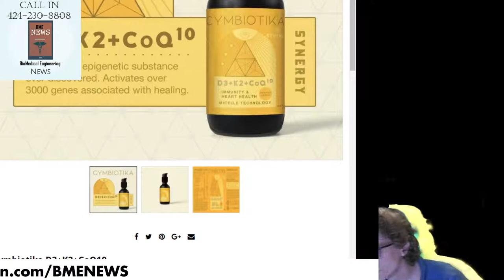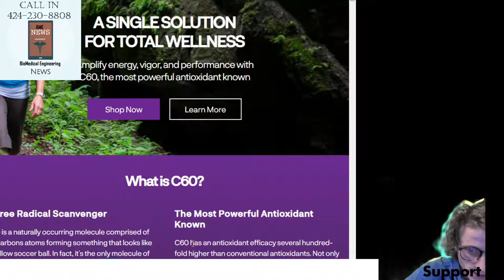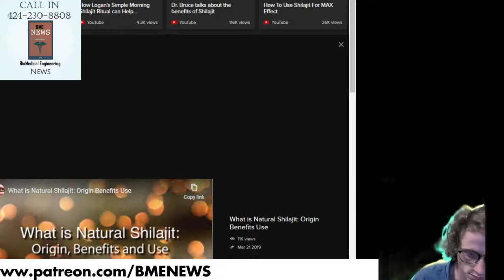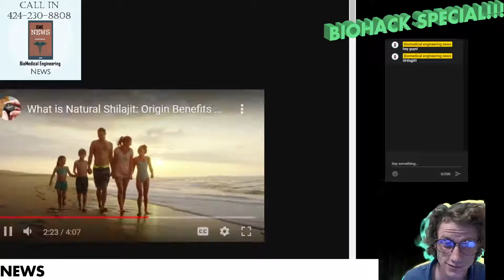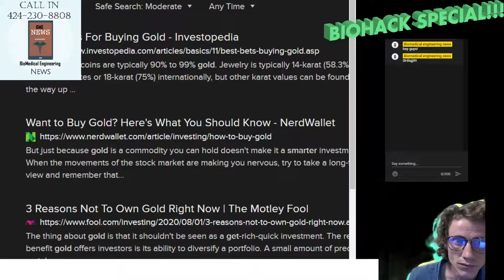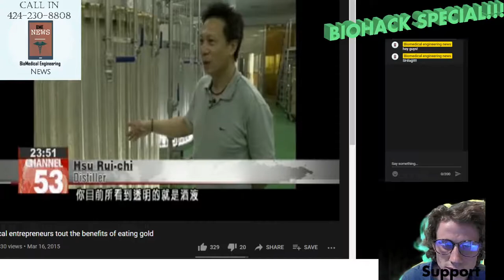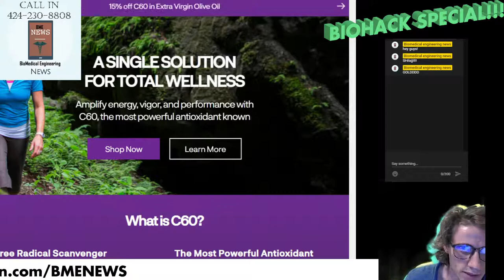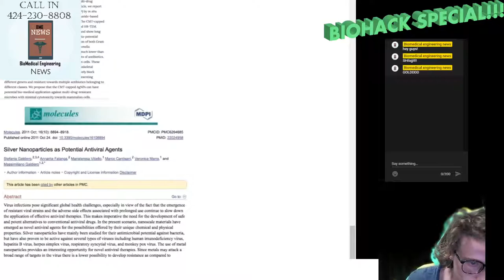Episode 58: 3/25/21 | BIOHACK special